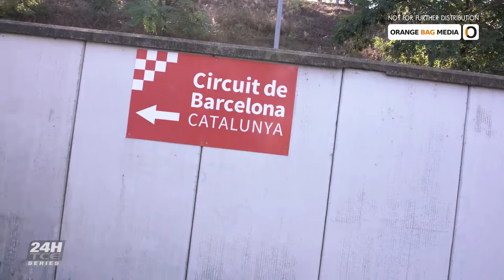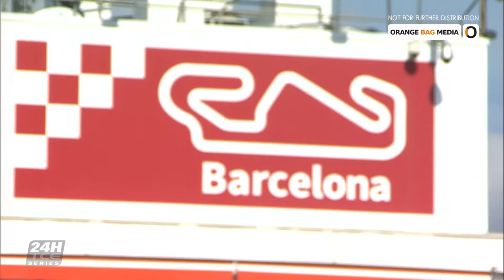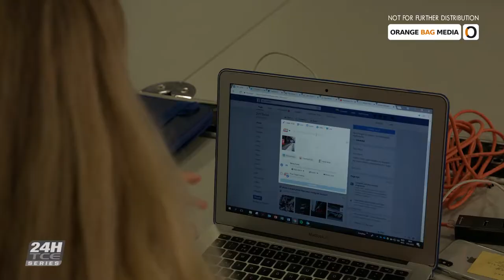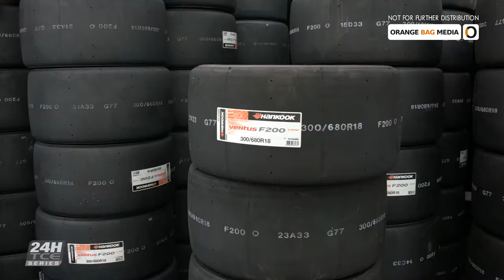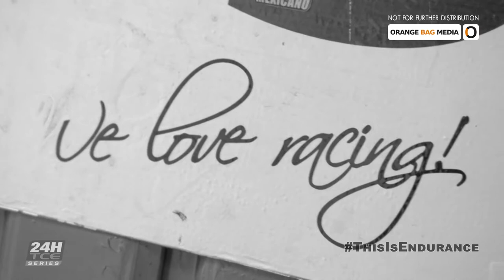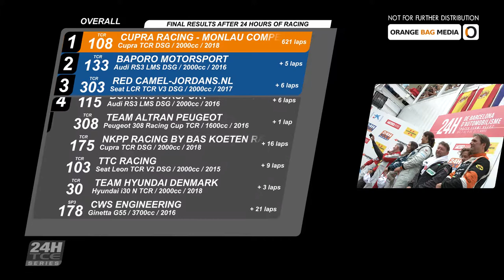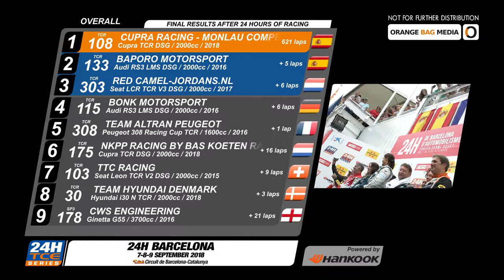Hankook 24H of Barcelona 2018 - Touring Cars [Extended Highlight Show]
The Hankook 24H of Barcelona. Part of the FIA Sanctioned 24H Touring Car Endurance Series organised by Creventic.

These are the highlights of the race held at the Circuit de Barcelona-Catalunya on the 8-9 of September 2018.

Participating Teams:
AC Motorsport, Atech Racing, Baporo Motorsport, Bonk Motorsport, BPM Racing, Cupra Racing - Monlau Competición, CWS Engineering, Hofor Racing powered by Bonk Motorsport, Kawasaki Racing by Bas Koeten Racing, MARC Cars Australia TCR, MONLAU COMPETICION, Munckhof Racing, NKPP Racing by Bas Koeten Racing, Red Camel-Jordans.nl, Synchro Motorsport, Team Altran Peugeot, Team Hyundai Denmark, TFT/top loc racing and TTC Racing